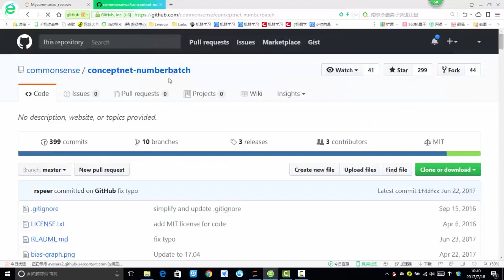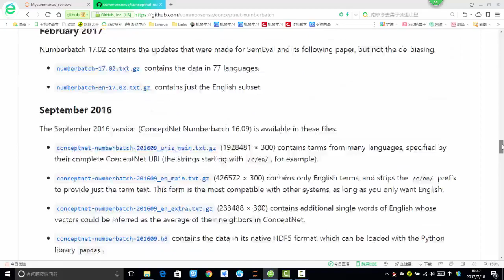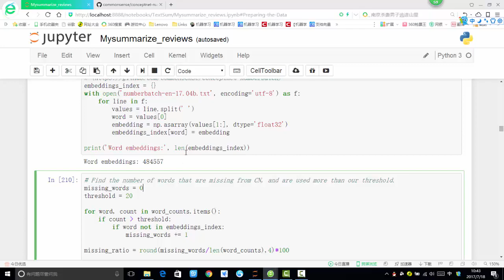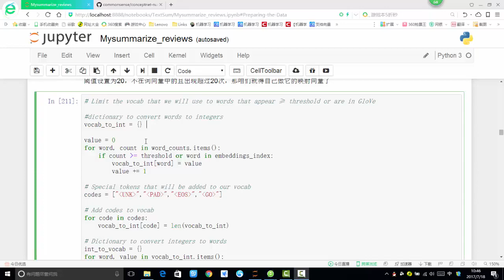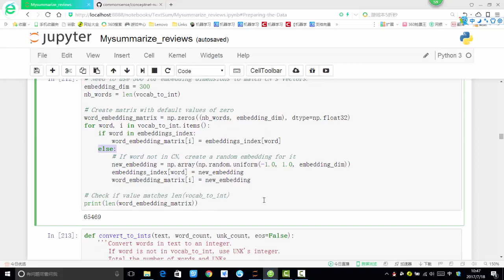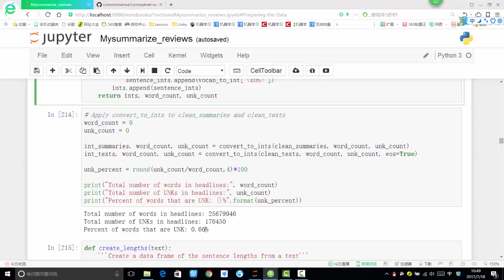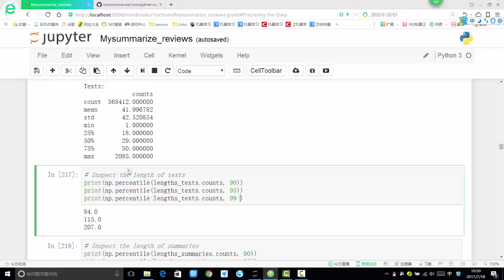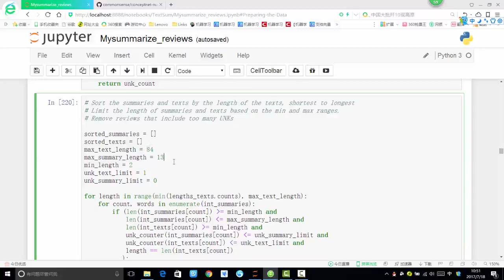36 深度学习项目实战3丨第2节 项目实战：seq2seq序列模丨7 使用构建好的词向量模型